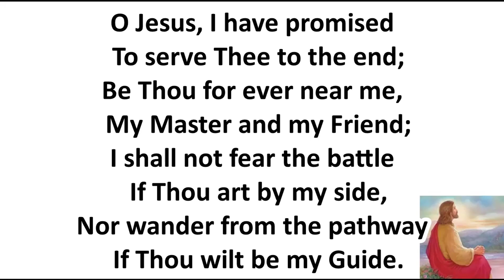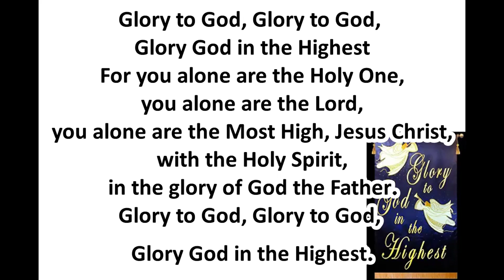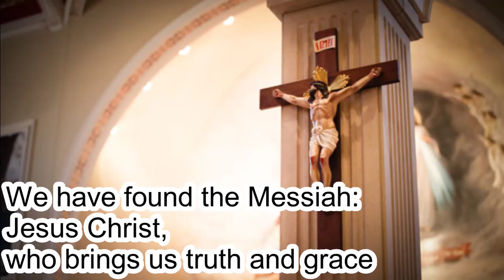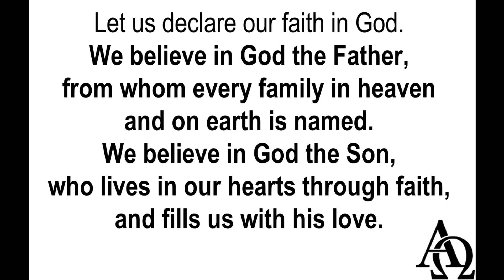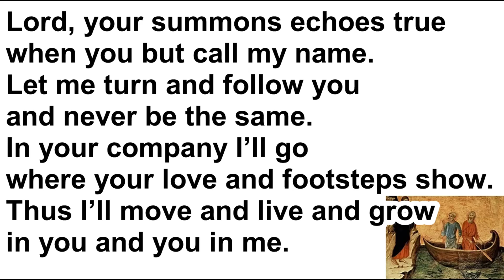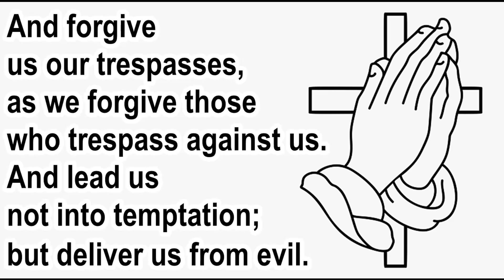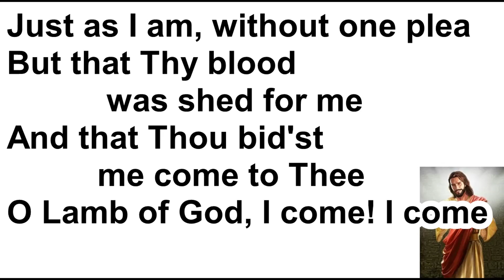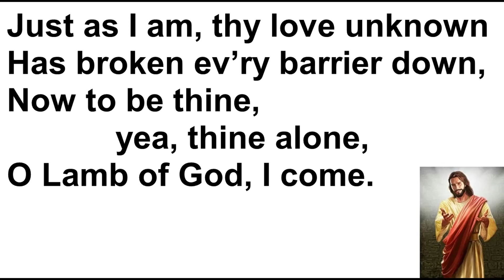Virtual Service for 14th January 2024, the Second Sunday of Epipiphany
All are welcome to our online service for the Second Sunday of Epiphany, the 14th January 2024.  The hymns in this service are Will You Come And Follow Me, Just As I Am Without One Plea and O Jesus I Have Promised.  The celebrant and preacher is Rev'd David Michael of St Joseph's Mission in Cornwall.